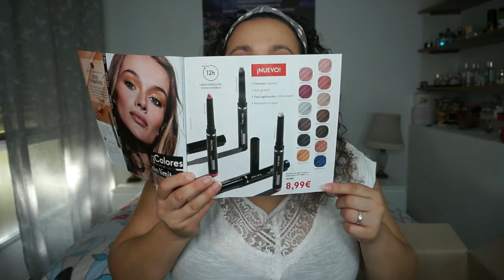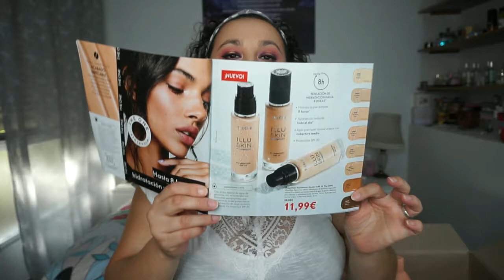Pedido Cat. 12 | ORIFLAME | Noelia Talero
Y...¡Aquí está! Como salió en la encuesta, ganó que hiciera el vídeo de este catálogo así que...¡Aquí está!

PRODUCTOS MENCIONADOS:
-Set de cuerpo Beautanicals